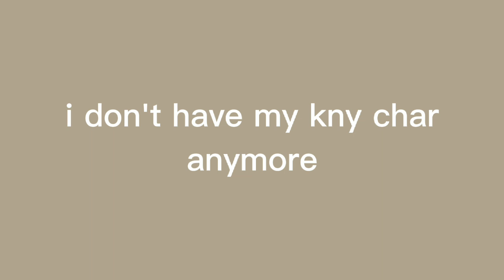es dunia pemburu demon